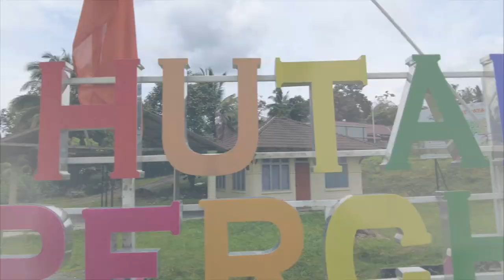PROGRAM JIWA MURNI KEMENTERIAN PERTAHANAN KAMPUNG HUTAN PERCHA, MELAKA SIRI 3